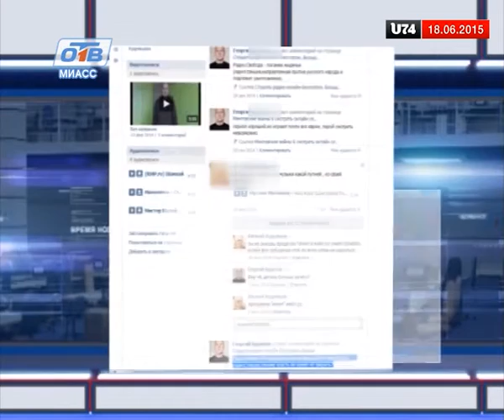В Миассе столкнулись четыре автомобиля и маршрутка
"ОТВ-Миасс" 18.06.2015